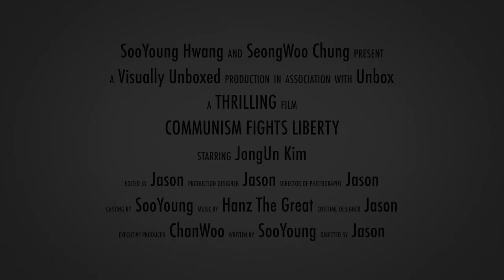[VU29secFF] Truth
by SooYoung Hwang